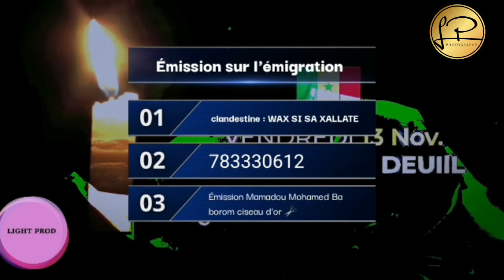Émission sur l'émigration clandestine : WAX SI SA XALLATE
Émission sur l'émigration clandestine